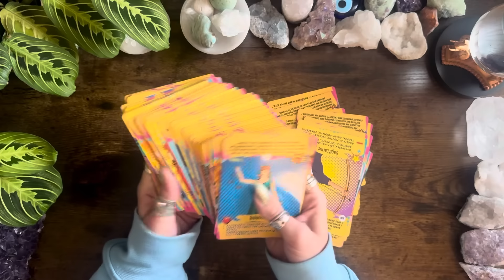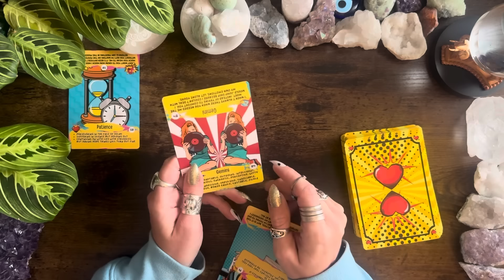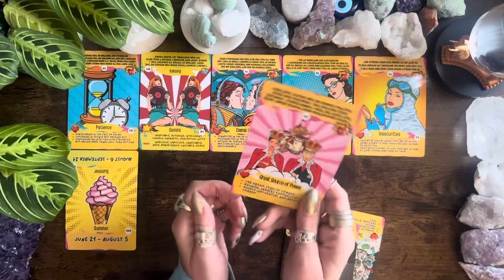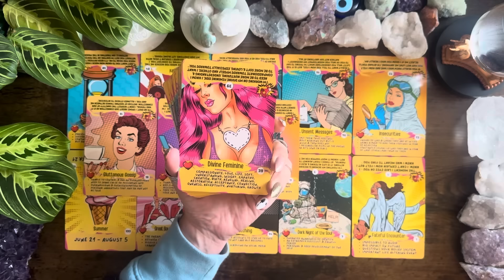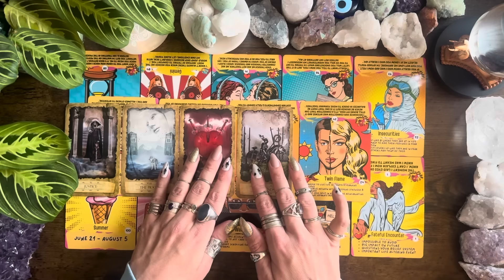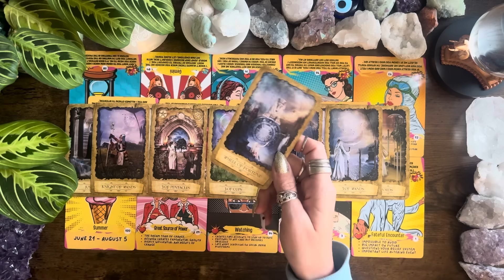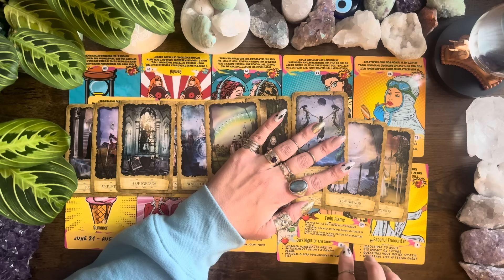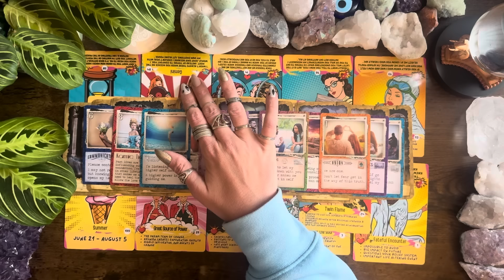“Nothing in my life is making sense!” Going through a dark night of the soul! 🌌Channelled Message🌌